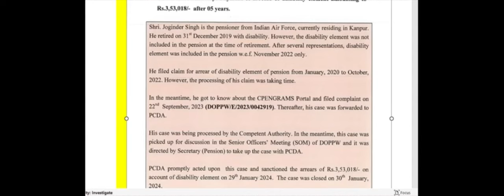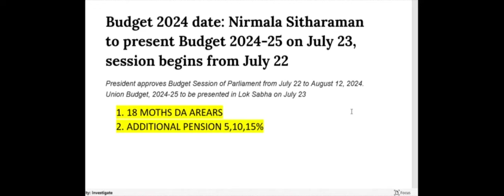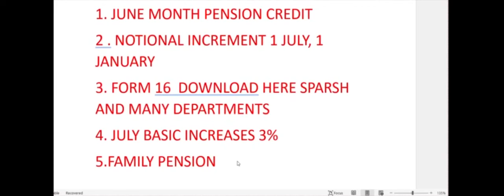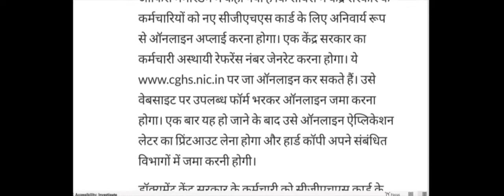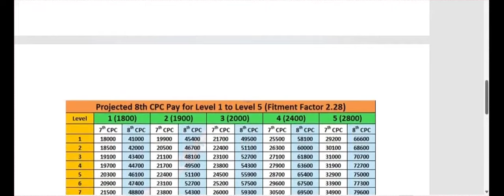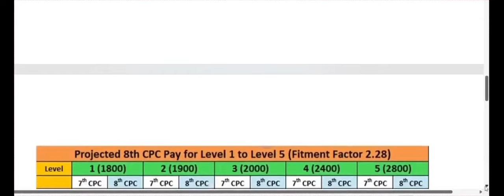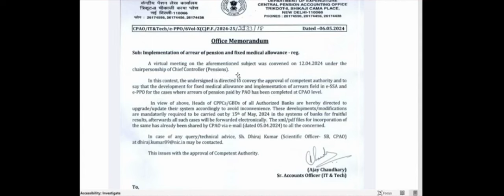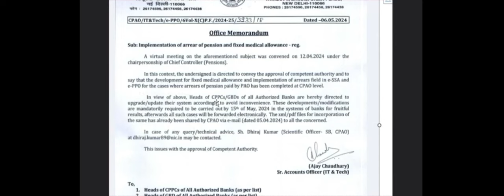✅ ब्रेकिंग न्यूज़: बजट के बाद पेंशनर्स के लिए सरकार का खुला पिटारा,18 माह एरियर्स, पेंशन में बढ़ोतरी ✅